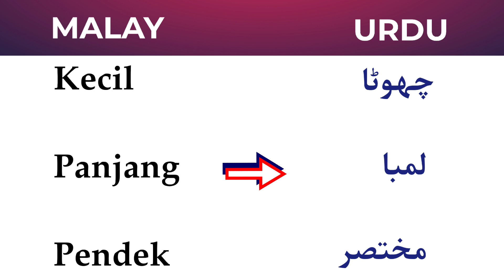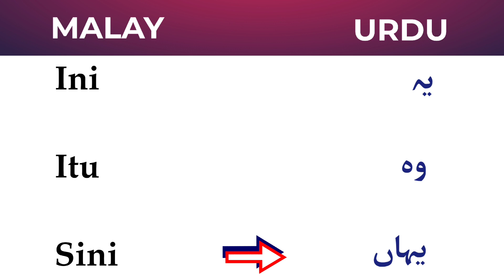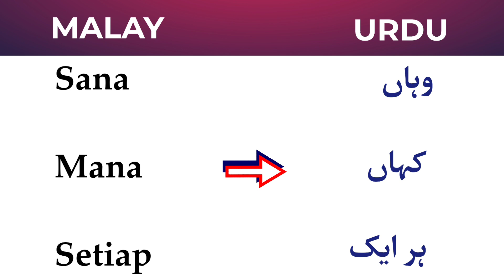Most Daily Use Words | Malay To Urdu | Learn malaysian language from Urdu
سب سے زیادہ استعمال ہونے والے الفاظ، مالائی سے اردو
Perkataan yang paling banyak digunakan, bahasa melayu ke urdu